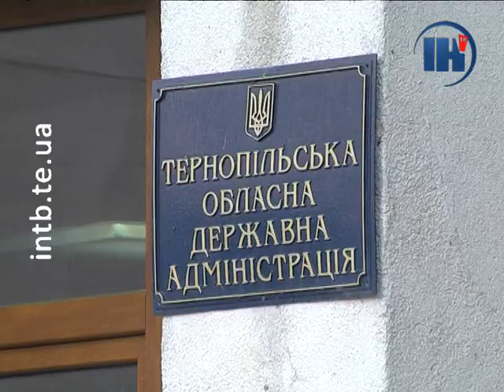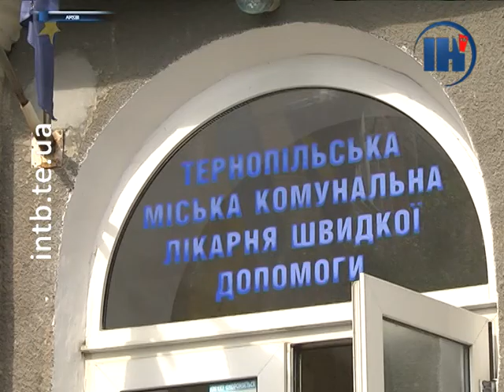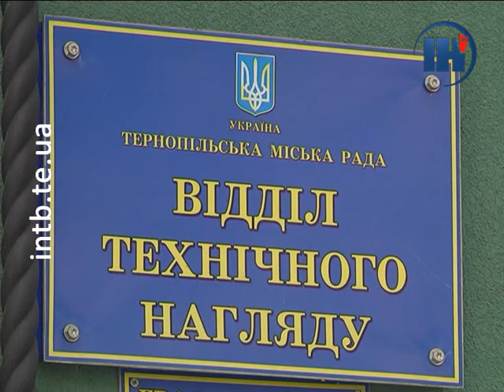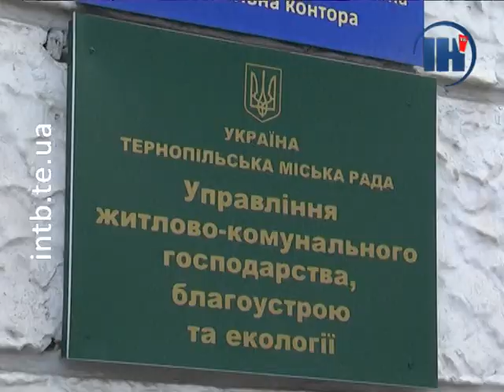Випуск за 27 липня 2020 року